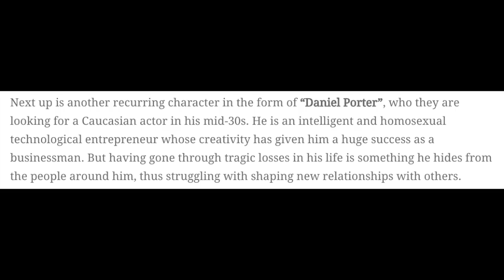Arrow Season 7 LEAKED Blue Beetle Casting Footage!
Arrow Season 7 LEAKED Blue Beetle Casting Footage!. Arrow 6x23 Ending, The Flash 4x23, The Flash 4x23 Promo, The Flash Season 4 FINALE, The Flash 4x23 Trailer, Nora Allen

--- Channel Info ---